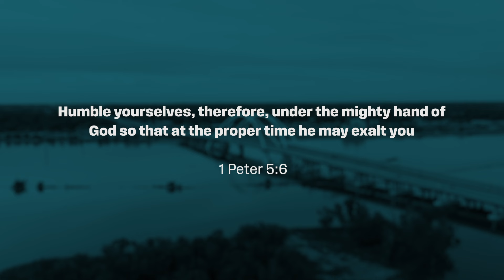When Church Culture Changes | Navigating Change